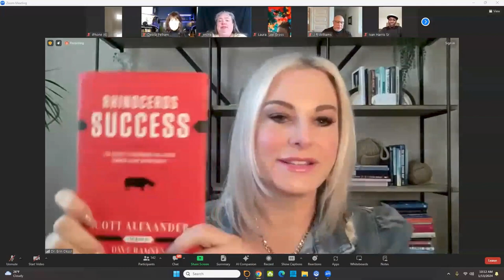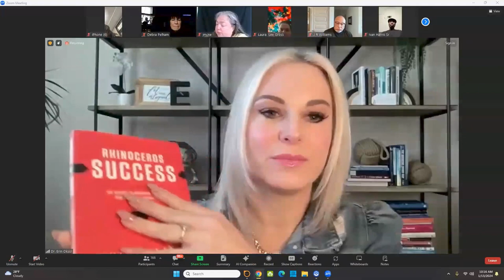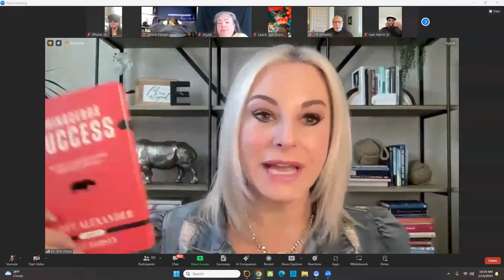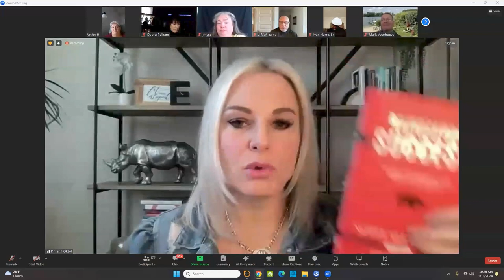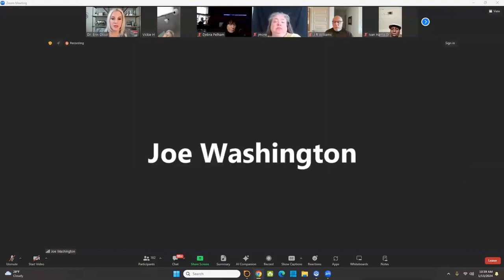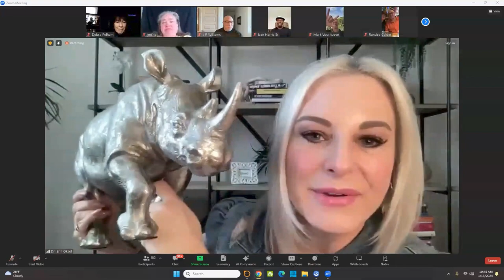LIVEGOOD Amazing Saturday Training, Do NOT Miss! Watch Now! Charge!